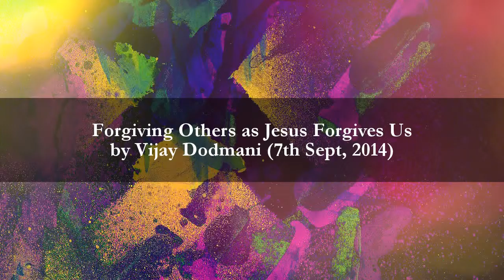Forgiving Others as Jesus Forgives Us by Vijay Dodmani [Hindi-Eng] 7th Sept, 2014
Bro. Vijay Dodmani speaks about Forgiving Others as Jesus Forgives Us. With English Translation by Avinash Poojary.
Sunday Church Service 7th Sept, 2014